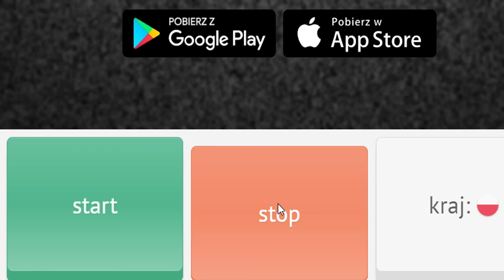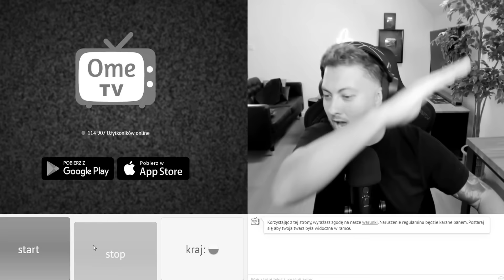NOWE WŁOSY i SUCHARY NA OMEGLE... (OME.TV)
🡆 5.000 LIKE = od razu NOWY ODCINEK z OMEGLE (ome.tv)